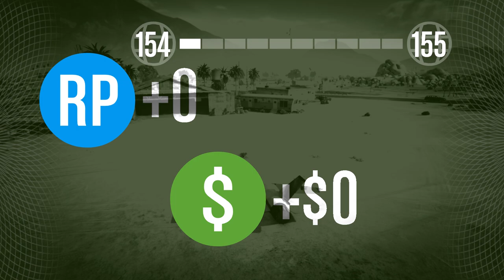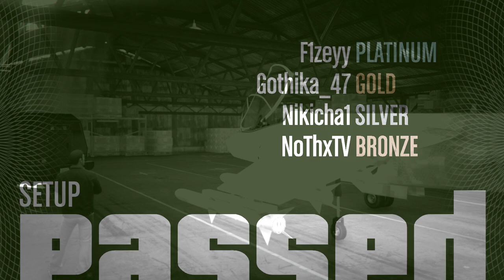🐟 СКАМАЗИЙСКИ ПИРАТИ ЗАДИГАТ САМОЛЕТИ ОТ САМОЛЕТОНОСАЧ ?! - GTA 5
Днес с Никича, Готьо и NoThx ще разцъкаме тежко GTA 5!
В този епизод ще започнем третият самазен хейст!
Ако искате още GTA 5 не забравяйте да преплескате лайк бутона!!! :)

F1ze